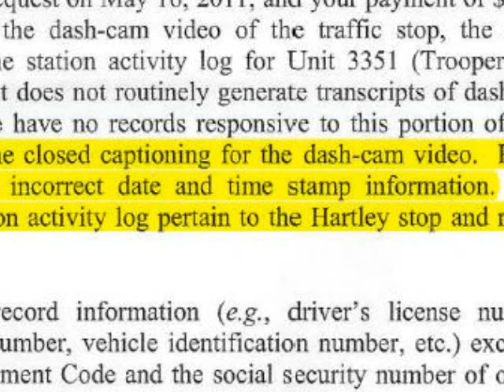David Hartley Dash Camera Mystery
After receiving our Public Information Request for the DPS dash camera video of David Hartley being stopped in Rio Grande City, our attention was immediately drawn to a comment that was made in the letter that came with the video.

The letter drew to our attention that the closed captioning in the video was incorrect.

We assumed that, since we requested the video AFTER the incident, that the date and time in the timestamp would reflect the date they copied the DVD for our use.

Instead, the date on the time stamp in closed captioning show the stop to have been made two days prior to when we were told the stop actually happened.

How can we ignore such a crucial piece of information?

This isn't something one takes lightly and just ignores!

Our thoughts on this are that if this video were to be used as evidence, DPS would have a whole lot of explaining to do.  If the time stamp is wrong, then what the hell is wrong with them to have DPS vehicles recording with the wrong time stamp information?  For what purpose, then, do they spend all this money on high tech equipment if they are not going to operate it correctly?

My opinion, this is one more clue that hints that the "murder" of David Hartley was a setup, IF he was indeed murdered.

*Note:  Audio is a little off on the video because I did a screen capture as opposed to just uploading the video directly.  The reason for that is because you cannot get closed captioning in certain video formats and I wanted to make sure everyone saw what I was seeing.  Also, my computer only records sound through the microphone, which means that during the recording process, I was also recording the sounds in my home, which was very noisy.  So I borrowed the sound from the original video and pasted it to this one.  Long story short:  The sound is not in sync with the video.